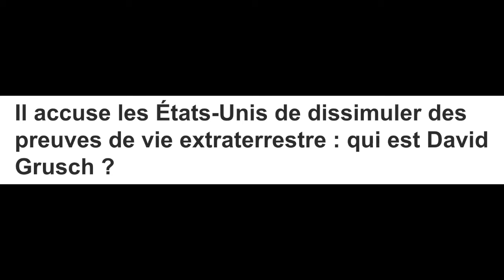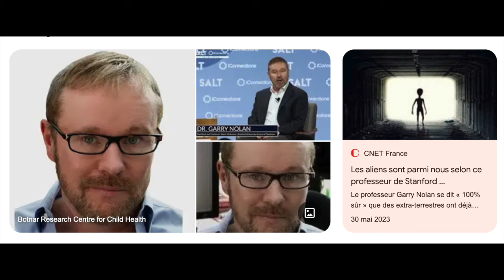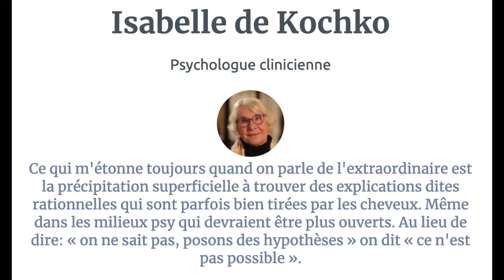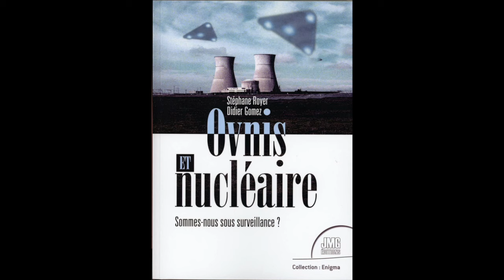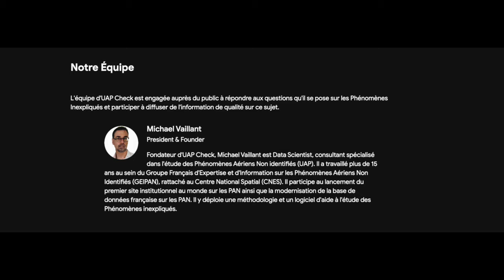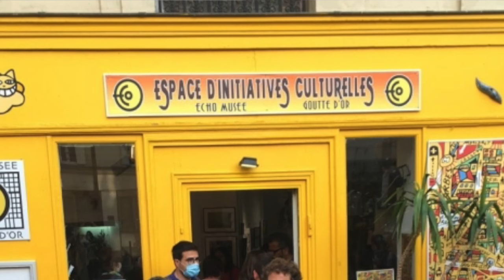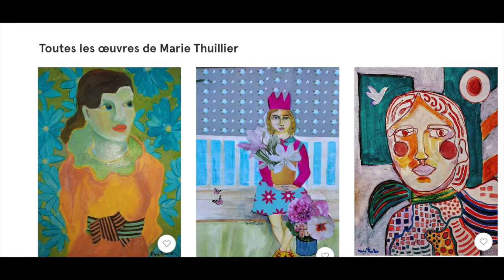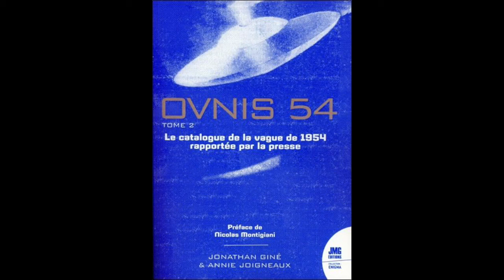ufoキャッチャー Les OVNIS en Afrique avec Jann Halexander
Entretien avec Jann Halexander, Ancien étudiant en géographie option aménagement du territoire, il est l’auteur d’un mémoire intitulé:
 ‘Effets de l’apartheid sur l’ aménagement d’une ville moyenne sud-africaine durant la période 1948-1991′

Auteur du livre : La question des OVNIS en Afrique Centrale, Gabon, Congo et République démocratique du Congo

Autour de l'Exposition LES OVNIS EN AFRIQUE à la Galerie Echomusée du 2 au 7 juillet 2024
L’ Afrique, berceau de l’humanité au cœur du phénomène Ovnis.